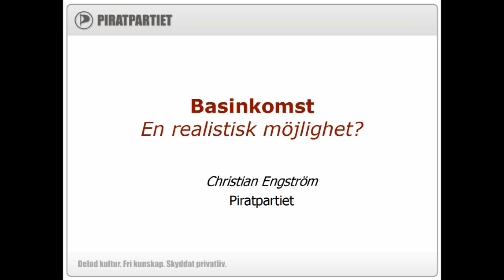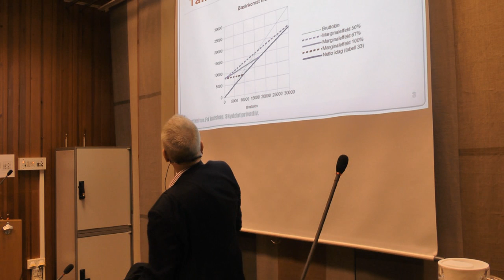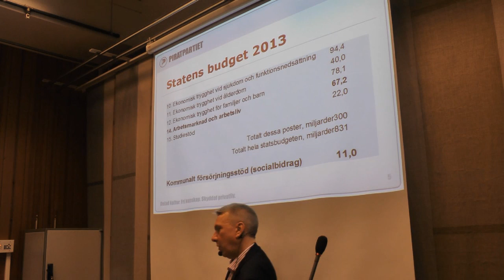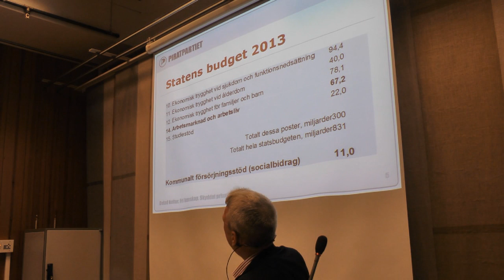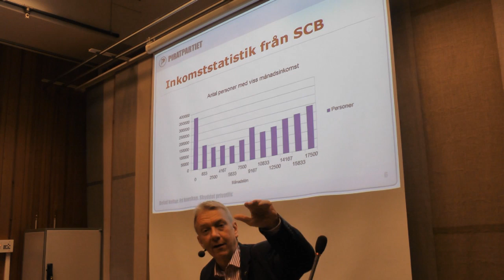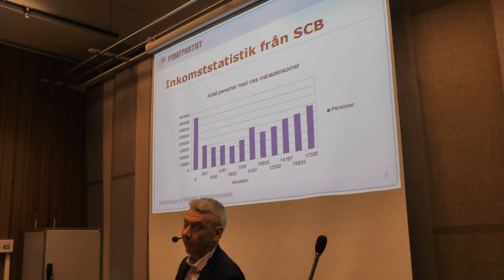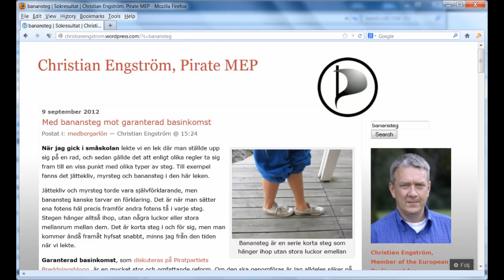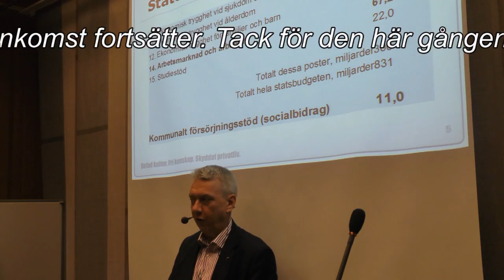Christian Engström, Piratpartiet: "Basinkomst - en realistisk möjlighet"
Föredrag med inklippta diagram, från den 2 april 2013 på ABF-huset i Stockholm.

Jag presenterar en skiss på hur ett system för basinkomst (medborgarlön) skulle kunna se ut, och gör några första överslagsberäkningar för att se om det ligger inom det möjligas gräns för att finansiera. Svaret på den frågan blir ett preliminärt ja, men för att ge ett mer exakt svar behöver vi samla in mer data om vad dagens system kostar, och vad ett basinkomstsystem enligt förslaget skulle kosta. Att samla ihop den informationen skulle kunna vara en uppgift för någon eller några forskare, men det vore egentligen ännu bättre om arbetet kunde utföras av en svärm på nätet, så att fler personer blir involverade redan från början och kan föra kunskapen vidare.

Förutom att försöka räkna så noga som möjligt för att se om visionen basinomst är realistisk, bör vi redan idag börja se över reglerna för det kommunala försörjningsstödet (socialbidraget) så att de blir generösare och därmed mindre destruktiva och billigare att administrera. Allra första steget för att kunna reformera försörjningsstödet måste vara att staten tar över ansvaret från kommunerna. Det är en reform som är bra på en del andra sätt också.